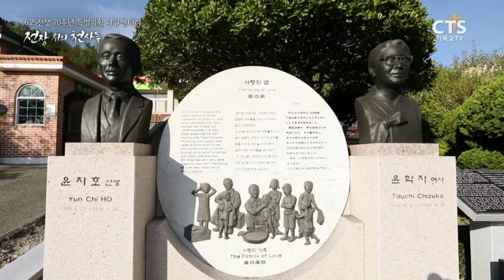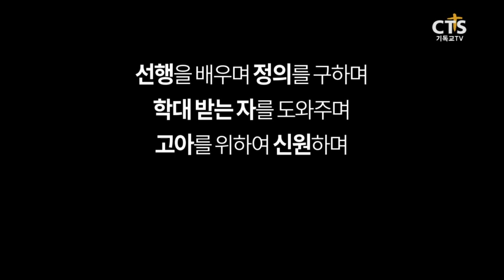6.25전쟁 70주년 특별기획 다큐멘터리 "전장 위의 천사들"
[전장 위의 천사들]

타인의 생명을 지키고자 자신의 생명을 내려놓았던 사람들..
다시 마주하는 비극의 역사 "6.25전쟁"

6.25전쟁 당시, 최전방에서 활동하며 고아들을 돌본 군인도 있었습니다.
폐허가 된 서울 시내를 돌며, 부모를 잃고 거리를 헤매는 아이들 보살핀
'러셀 로이드 블레이즈델(Russell Lloyd Blaisdell)'

한 사람의 선한 의지로 시작된 한국 전쟁 고아 구출 작전은
전쟁이라는 이름으로 외면당했고 거리에서 죽어가던 천 명의 아이들을 구했습니다.

자신의 목숨도 보장받지 못하는 위태로운 전장,
낮은 자를 돕고 섬겼던 이들은 천사의 마음을 품은, "전장 위의 천사들"이었습니다.
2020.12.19 저녁 7시 본방송 꼭 시청해주세요^^
(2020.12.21 저녁 7시30분 - 재방송)